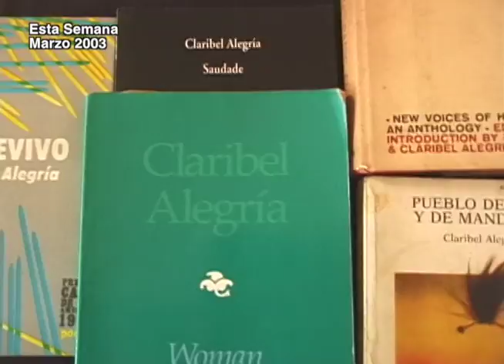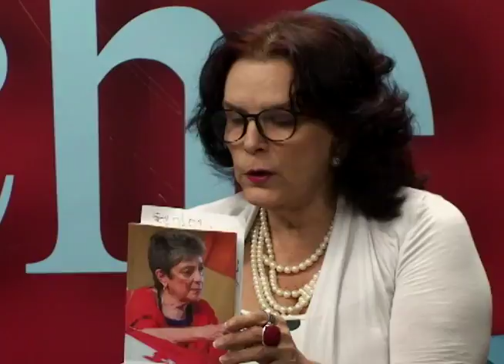Ángela Saballos recuerda a Claribel Alegría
La periodista Ángela Saballos comparte sus memorias de la poeta Claribel Alegría, quién falleció esta semana a los 93 años de edad.